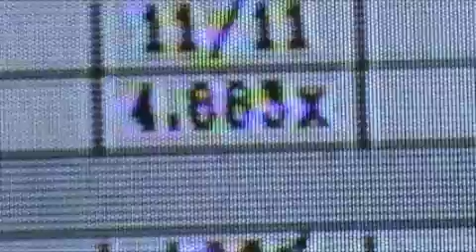Beautiful Mourning GHM Expert+ Drums 100% FC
Way harder but way more fun than the X version. =) Those triple kicks caused problems. lol

Oh, I know the black line looks bad near the start, but it improves throughout the video, oh, and 99% glitch on wii only for this song ftl. xD
I am a proud Drummer for Team EpicFail.

Team EpicFail is a competitive gaming team primarily dedicated to playing Guitar Hero and Rock Band.

Peace, Jared. =)